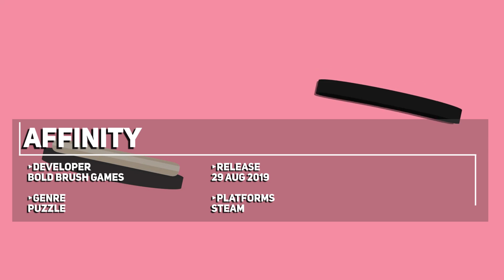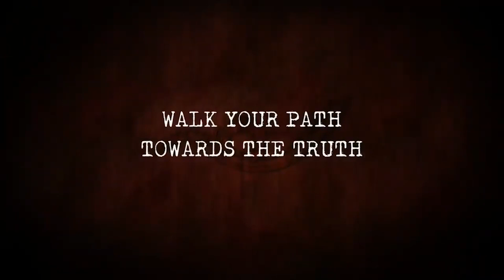NEW Indie Game Releases: 26 Aug - 01 Sep 2019– Part 2 (Upcoming Indie Games)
Local multiplayer mayhem, another entry in the rogue-lite deck builder, the next title from the developers of Bendy and the Ink Machine and a Devolver Digital publish titled feature in this video on the NEW Indie Game Releases: 26 Aug - 01 Sep 2019– Part 2

00:02► Hookbots
00:54► Agent A: A puzzle in disguise
02:18► Bubsy: Paws on Fire
02:52► Pirates Outlaws
03:51► Kamiko
04:31► Affinity
05:47► SubaraCity
06:49► Brunch Club
07:41► Grand Brix Shooter
08:38► Showdown Bandit
09:53► Norman's Great Illusion
10:34► Omen Exitio: Plague
11:37► Heave Ho